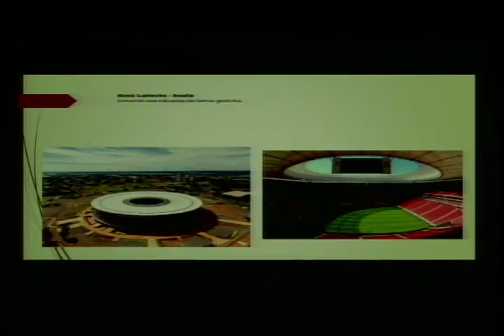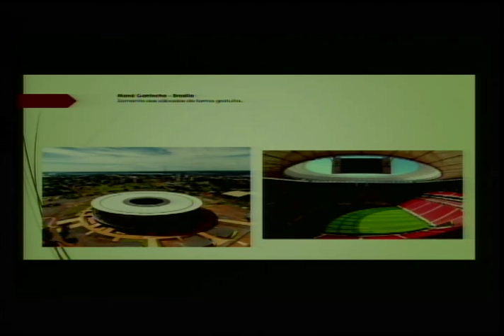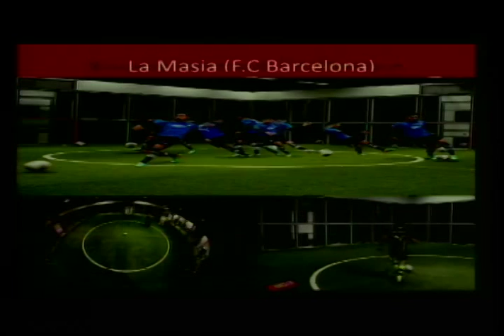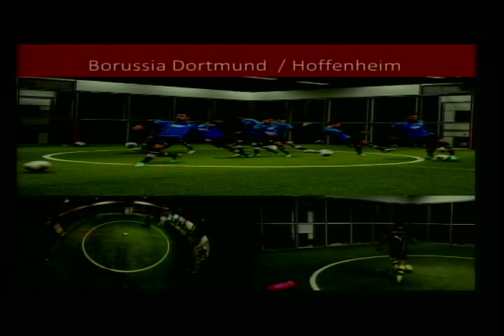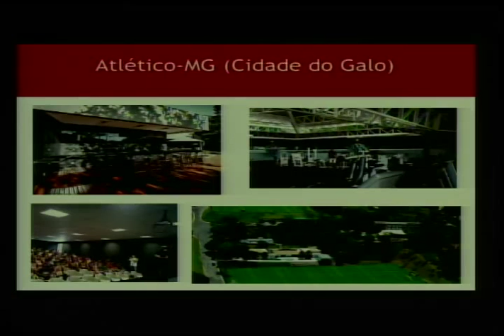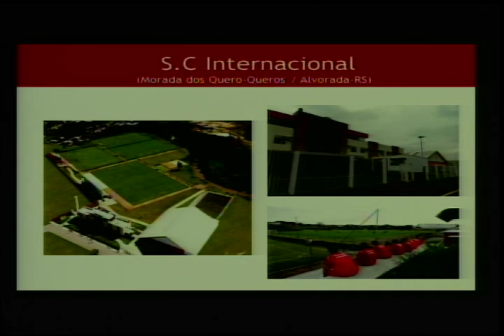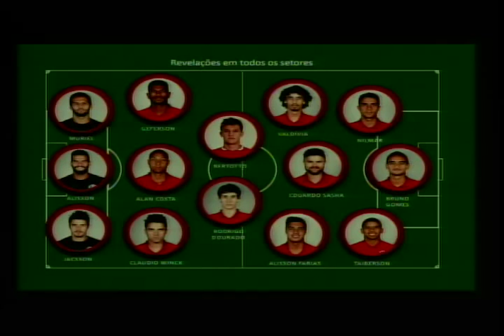Fórum Legislativo do Futebol parte 4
Seminário da Comissão de Esportes da Câmara dos Deputados, de 24/11/2015